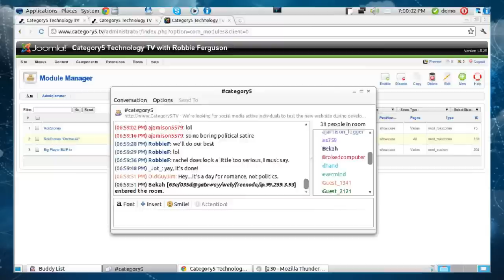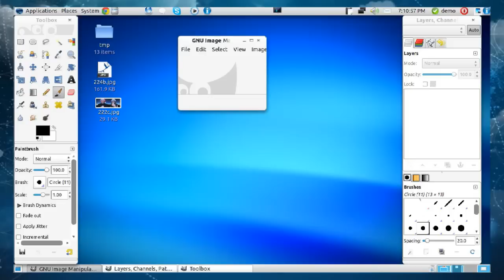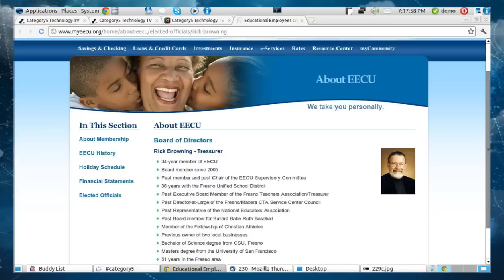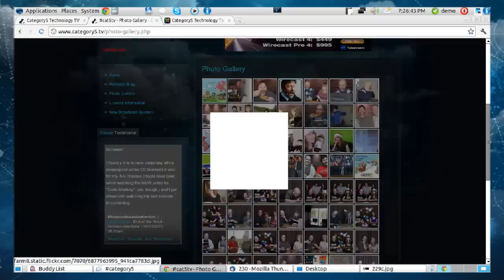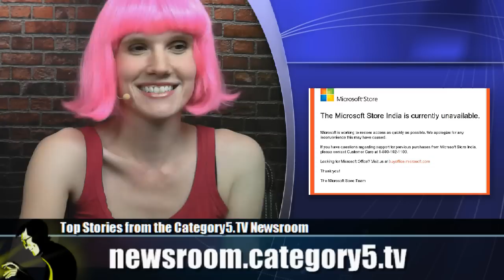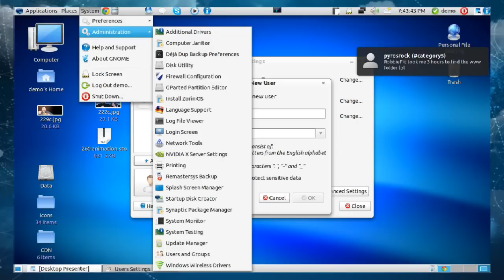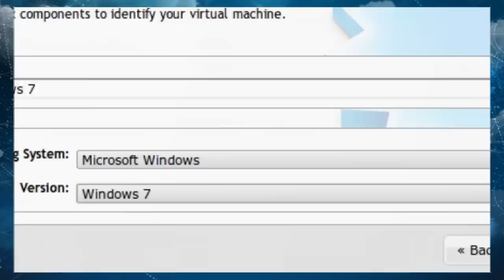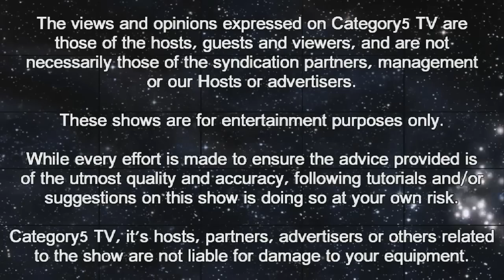230 - Creating a headless VirtualBox server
Robbie and Rachel demonstrate how to create a headless virtualization platform using free software, and test the Microsoft Lifecam Studio 1080p webcam in Telestream Wirecast.